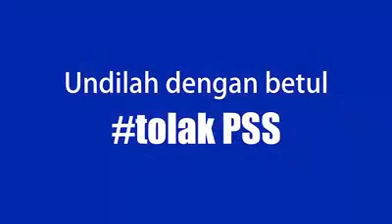PRK kimanis bukan sekadar Warisan lawan BN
PRK kimanis 18 Jan 2020